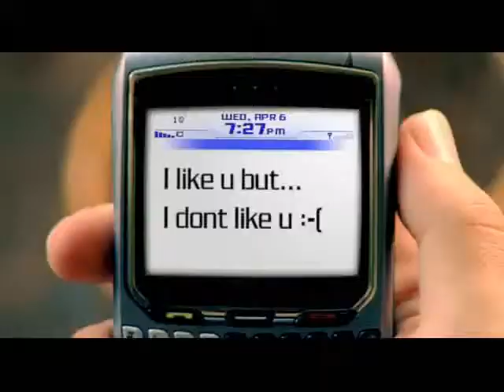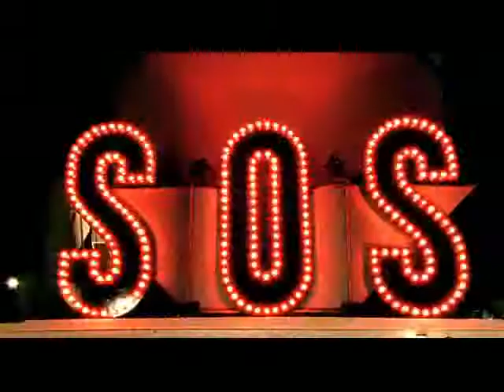*Hurt* A Justin Bieber LoveStory- Intro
Ok heres my new series. Im still gunna do magic so dont worry. And if your wondering whatts with the Jonas brothers well...im not sure. I like  the song. But Bieber is Better. :)
Characters:

Hailee Martin- 15 years old, light blonde long hair, Justin's bestfriend. Crazy, fun,
and sweet. Will try anything once, and has a two brothers.

Justin Bieber- 15 years old, light brown/dirty blonde hair,  Hailee's bestfriend. Not
famous. Loves to sing and has a little brother and sister.

Chase- 1 1/2 years old, dark brown hair, Hailee's brother.

Shane- 16 years old, black hair, Hailee's brother.

Hailee's POV:
Hey, I'm Hailee. I just turned 15. My bestfriend is Justin Bieber, we have known each other since
kindergarten. He sings really good but dosent notice it. We are  goin to Stratford High in a week and
we are mega excited. But theres some bad things happening. My mom and dad got divorced (my dad left when he found out mom was
pregnant again), my boyfriend Daniel is moving away, Justin is still on vacation (He gets home in a day), and i didnt get
the puppy i wanted for my birthday. But i guess thats life...if life hurts.
End POV

Like? Hate? Continue? Stop? COMMENT!!!